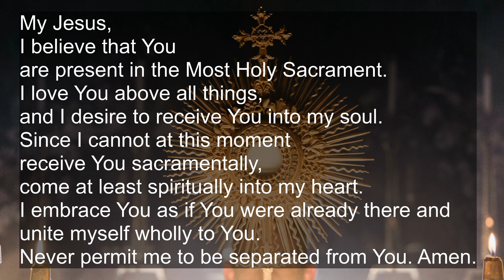Monday of the Seventh Week of Easter-May 17, 2021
If then you were raised with Christ,
seek what is above,
where Christ is seated at the right hand of God.-Colossians 3:1